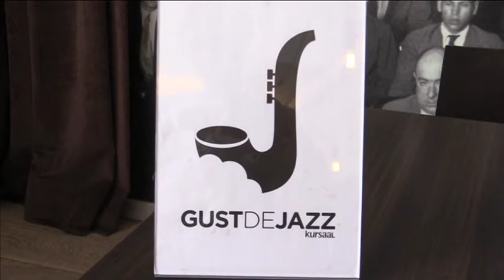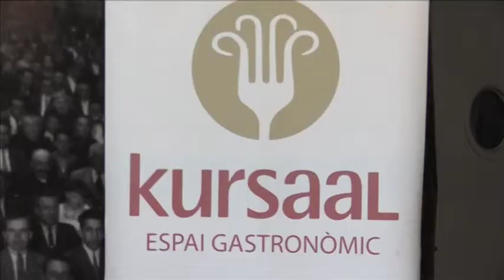Chino & The Big Bet encetarà el nou cicle del Gust de Jazz